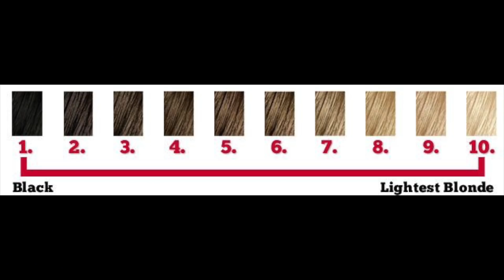Julien Bam's NEUE HAARFARBE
people, Mr Bam, Julien Bam bekommt heute eine neue Haarfarbe viel spass beim zuschauen und ich hoffe ich hab deutlich genug geredet XD wie wir wissen ist es ja immer schwiering mit mir und stabil sein haha. i love yall